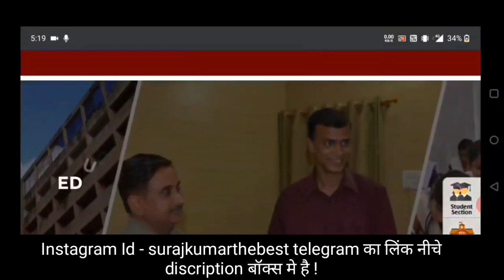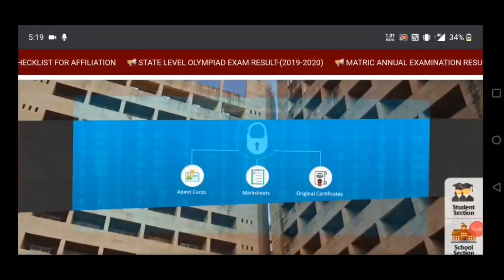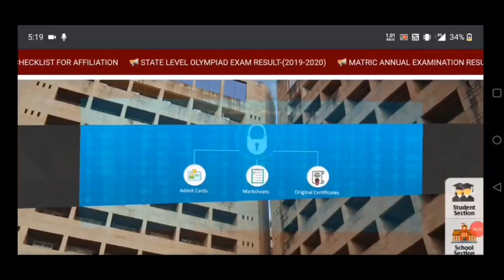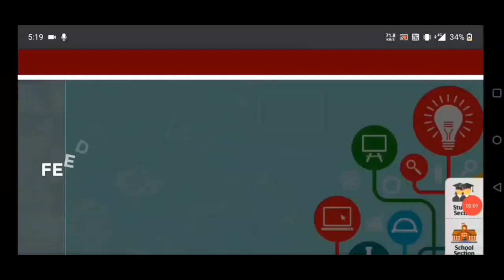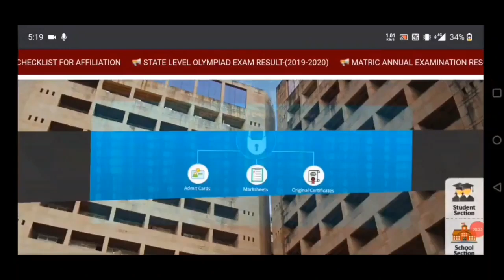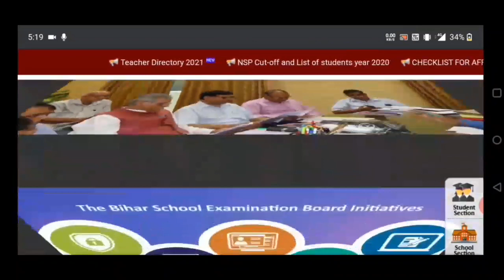खुशखबरी - सबको मिलेगा 20 हज़ार रुपया । मैट्रिक रिजल्ट दोबारा आएगा । इस दिन फिर से रिजल्ट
" Don't_forget_Like_Comment_and_Subscribe "